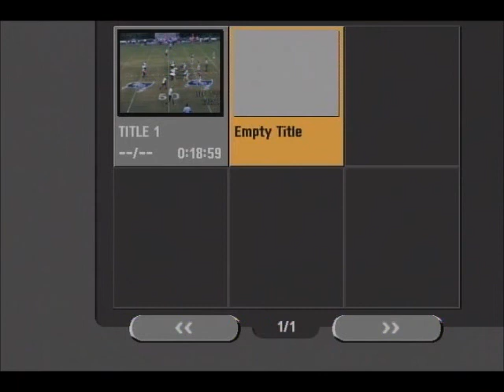Marquion Lane Highlight Film 2013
Marquion Lane #2 Trinity Christian Academy Deltona Florida